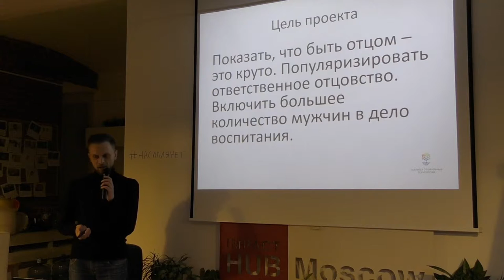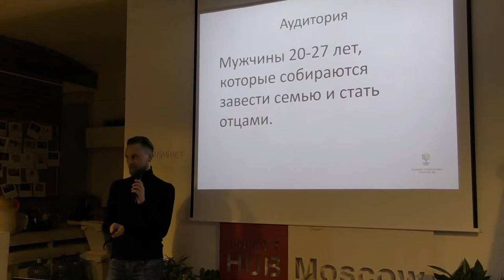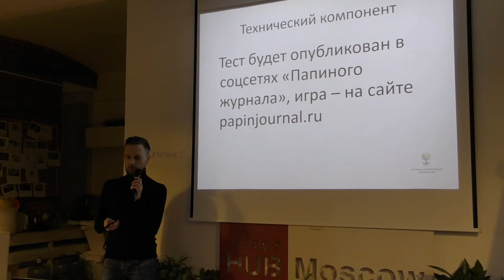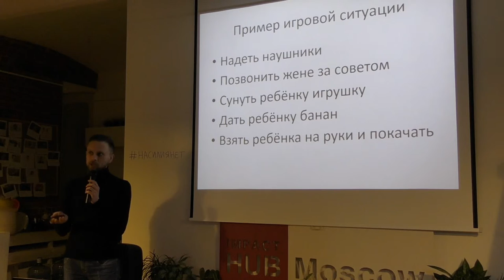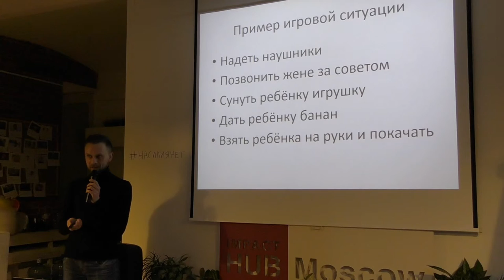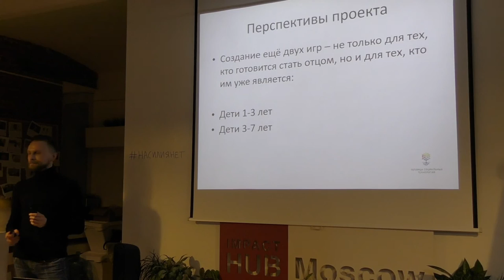Насилия.net. Часть 12. Защита проектов. "Папин"